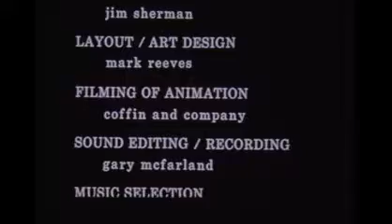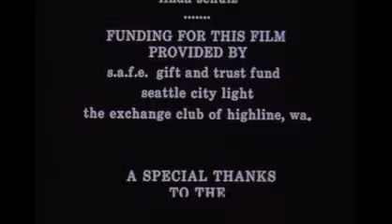Mr. Bumblesbee meets Jim Zorn (1981)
Mr. Bumblesbee meets Jim Zorn. Animated public service announcement about fire safety, 1981 by Seattle Fire Department.